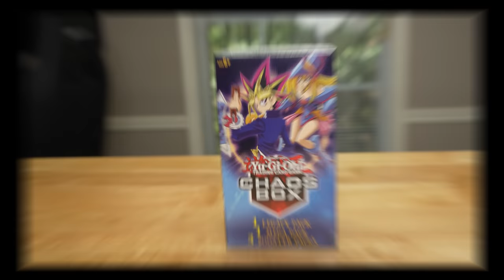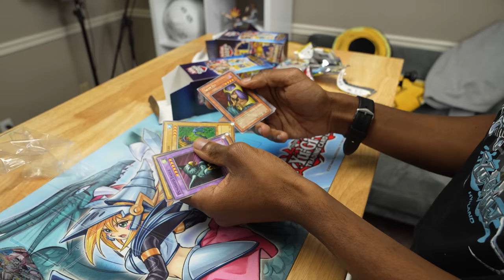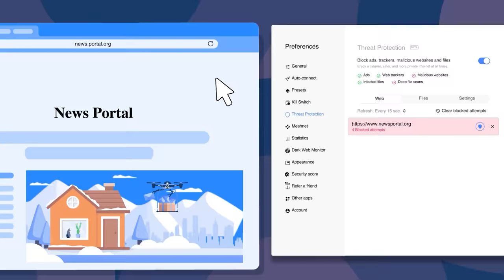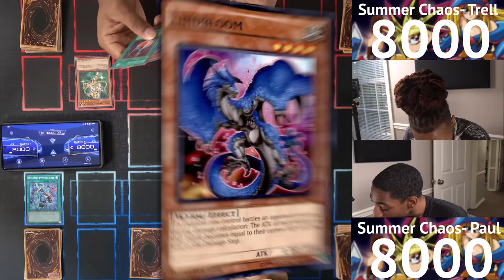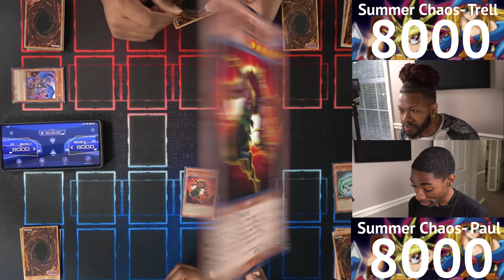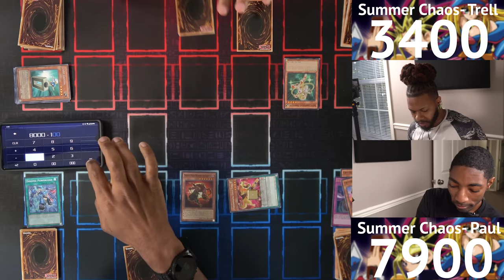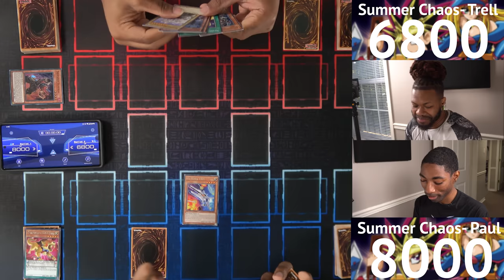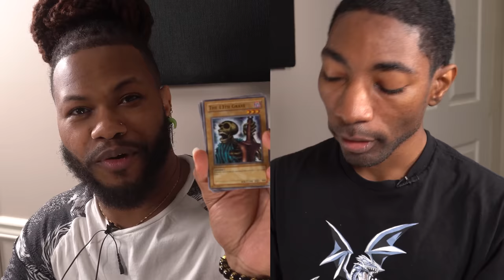THE $30 WALMART YU-GI-OH DUEL CHALLENGE!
It's risk-free with Nord's 30-day money-back guarantee!

Wal-Mart is back to selling their $30 Yu-Gi-Oh Chaos Box and we bought them! Now Trell and Paul have to open the packs inside and duel with them! Can you even make a deck with these cards?